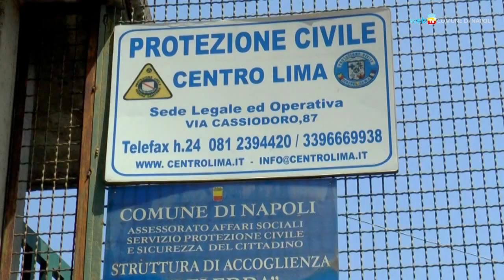Ristrutturata la Deledda, spazio di accoglienza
Il centro "Grazia Deledda" di Soccavo, riqualificato grazie a un contributo europeo, fornisce prima accoglienza e progetti d'integrazione per le persone rom e sinti della città.